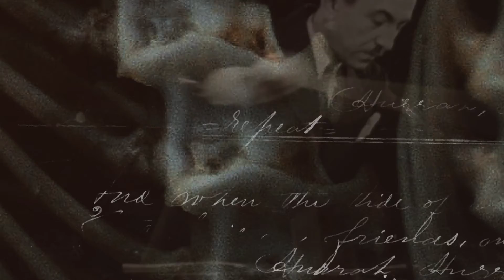Eleven Point Seven Five from Obscura by Don Bodin